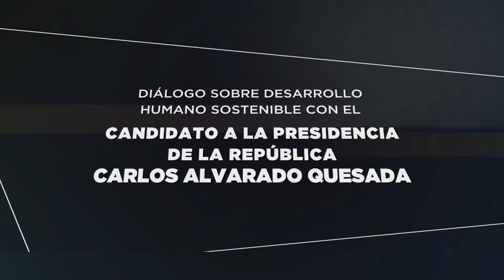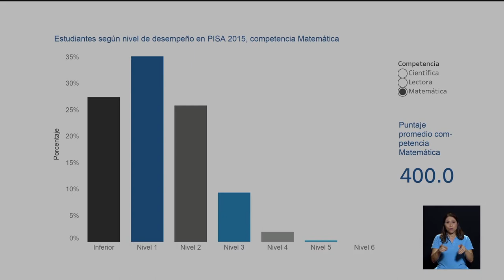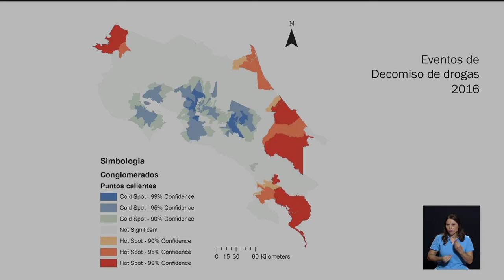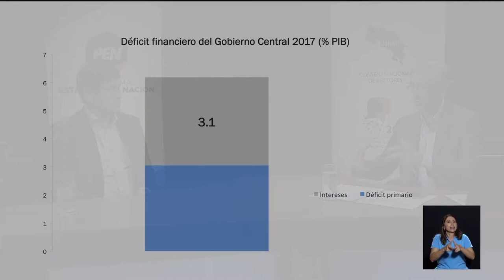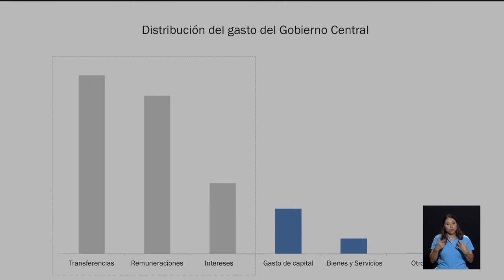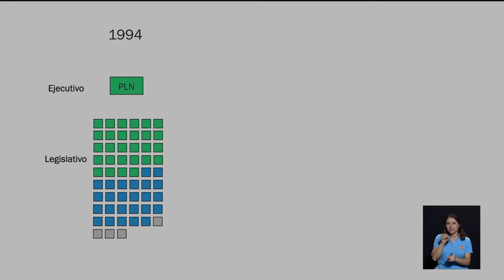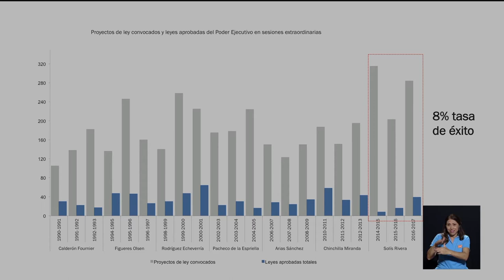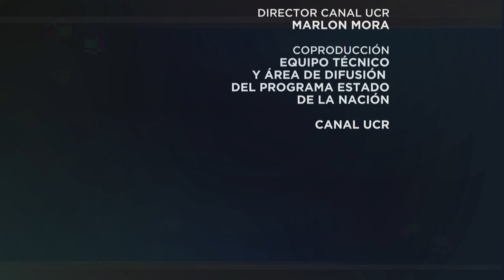Especiales UCR: Diálogo ciudadano con Carlos Alvarado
Desde el Programa Estado de la Nación, se realizó un conversatorio especial entre Jorge Vargas y el candidato presidencial por el Partido Acción Ciudadana, Carlos Alvarado Quesada.